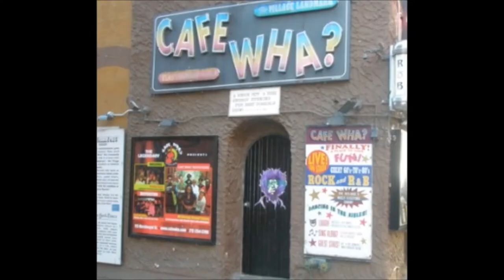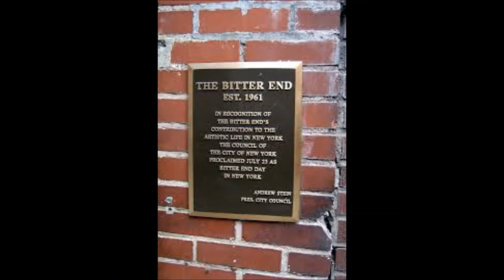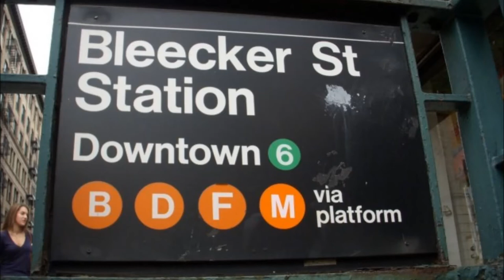Sandy & Jeanie Darlington - Jello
From Sandy & Jeanie Darlington's 1966 Folk-Legacy album.